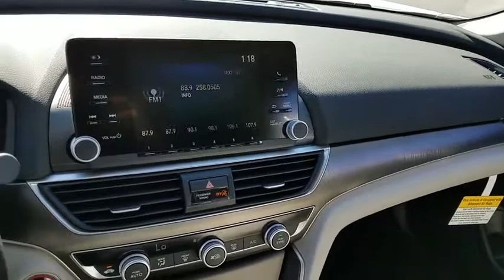2018 HONDA ACCORD Henderson, Las Vegas, Laughlin, St George, Flagstaff, AZ T180920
Side Impact Beams,Dual Stage Driver And Passenger Seat-Mounted Side Airbags,Collision Mitigation Braking System Forward Collision,Low Tire Pressure Warning,Dual Stage Driver And Passenger Front Airbags,Curtain 1st And 2nd Row Airbags,Airbag Occupancy Sensor,Driver And Passenger Knee Airbag,Rear Child Safety Locks,Outboard Front Lap And Shoulder Safety Belts -inc: Rear Center 3 Point, Height Adjusters and Pretensioners,Back-Up Camera,Front Bucket Seats -inc: driver's seat manual height adjustment,6-Way Driver Seat -inc: Manual Recline and Fore/Aft Movement,4-Way Passenger Seat -inc: Manual Recline and Fore/Aft Movement,Full Folding Bench Front Facing Fold Forward Seatback Rear Seat,Manual Tilt/Telescoping Steering Column,Front Cupholder,Rear Cupholder,Valet Function,Power Fuel Flap Locking Type,Remote Releases -Inc: Power Cargo Access,Cruise Control w/Steering Wheel Controls,Distance Pacing w/Traffic Stop-Go,Dual Zone Front Automatic Air Conditioning,HVAC -inc: Underseat Ducts,Locking Glove Box,Driver Foot Rest,Interior Trim -inc: Piano Black Instrument Panel Insert, Piano Black Door Panel Insert and Metal-Look Interior Accents,Full Cloth Headliner,Cloth Door Trim Insert,Day-Night Rearview Mirror,Driver And Passenger Visor Vanity Mirrors w/Driver And Passenger Illumination,Full Floor Console w/Covered Storage, Mini Overhead Console w/Storage and 2 12V DC Power Outlets,Front Map Lights,Fade-To-Off Interior Lighting,Full Carpet Floor Covering -inc: Carpet Front And Rear Floor Mats,Carpet Floor Trim and Carpet Trunk Lid/Rear Cargo Door Trim,Cargo Area Concealed Storage,Cargo Space Lights,Instrument Panel Covered Bin, Driver / Passenger And Rear Door Bins,Delayed Accessory Power,Systems Monitor,Outside Temp Gauge,Digital/Analog Display,Seats w/Cloth Back Material,Manual Adjustable Front Head Restraints and Manual Adjustable Rear Head Restraints,Front Center Armrest and Rear Center Armrest,1 Seatback Storage Pocket,Perimeter Alarm,Engine Immobilizer,2 12V DC Power Outlets